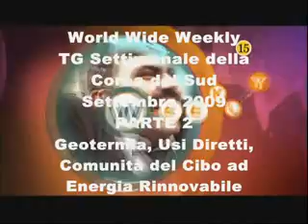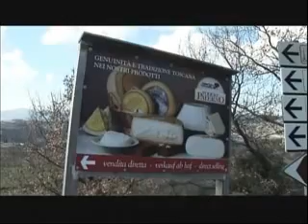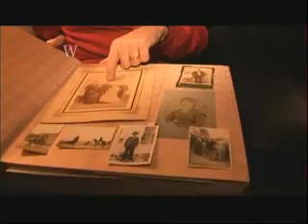World Wide Weekly 2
Settimanale della TV della Corea del Sud.
Ampio servizio in 2 parti sulla zona geotermica, gli Usi Diretti ed Elettrici della Geotermia, la Comunità del Cibo ad Energia Rinnovabile